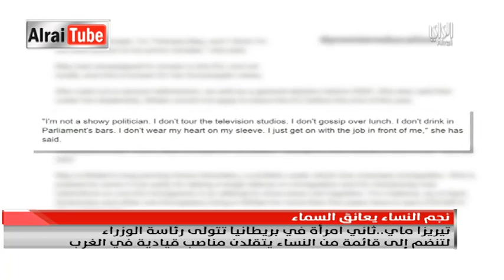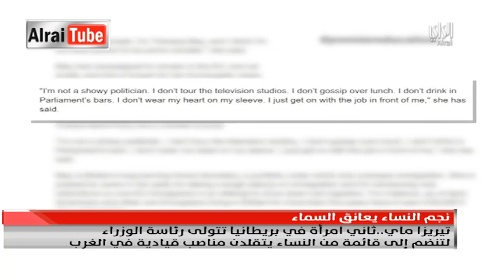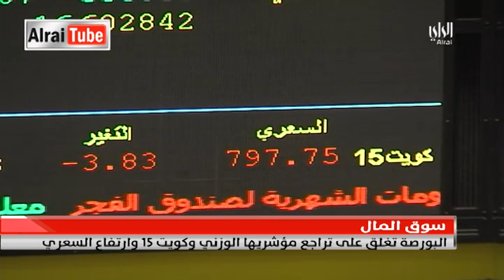نشرة أخبار الراي | 2016-07-12| تقديم سميرة عبدالله